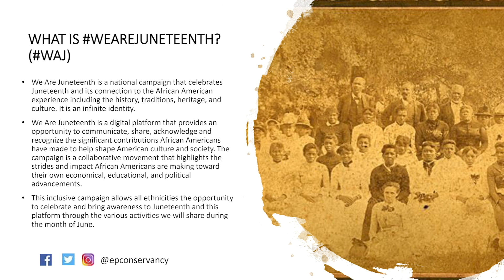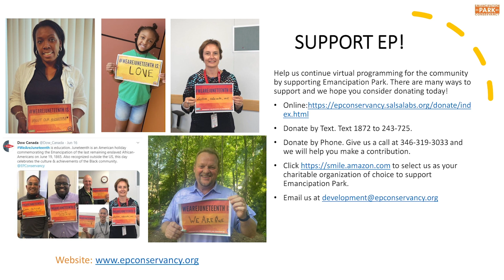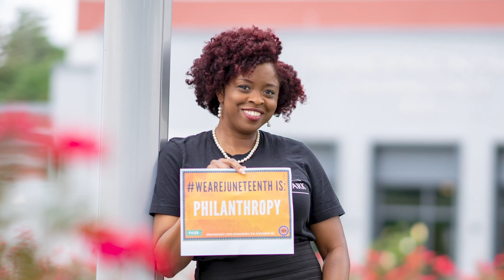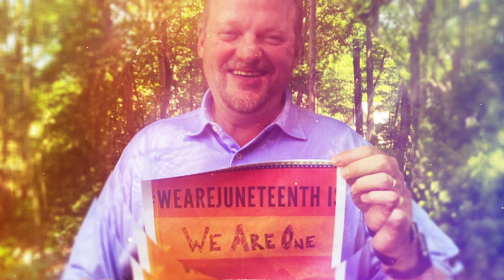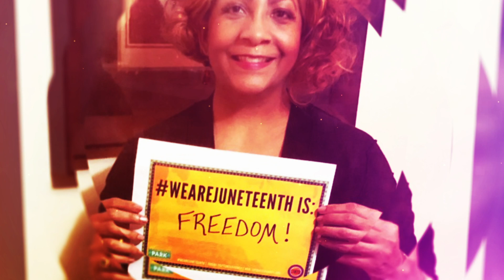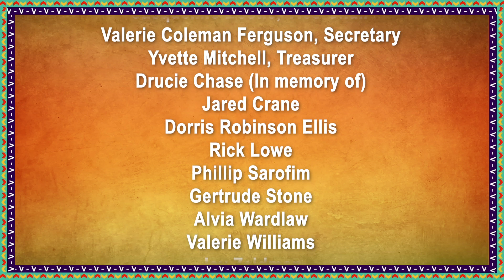WEAREJUNETEENTH IS A CELEBRATION! We Rise Up - No Preshow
Happy Juneteenth America! Let’s celebrate together. We have the perfect line-up to capture the moment. Experience the jaw dropping rhythm and blues vibes of Vincent Powell, the chilling sounds of Nakitta Clegg-Foxx, closing with a electrifying finale community performance you won’t want to miss! Oh, did we forget to mention we’re giving away amazing prizes?! Grab your family, turn up your devices, kickback and enjoy a virtual celebration to remember!